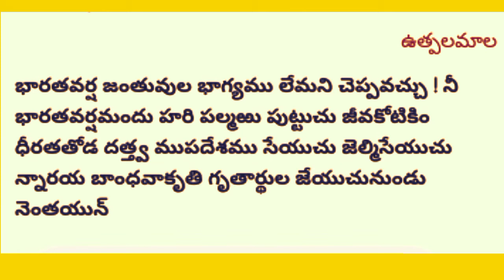gvrse2lessons// GVR Telugu// Bhaagavatha padhyalu by GVR Telugu